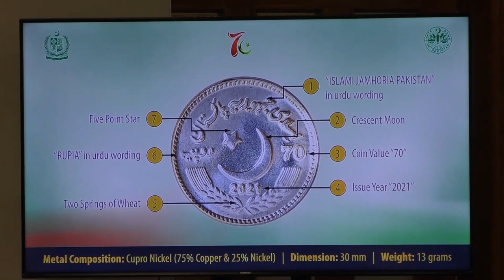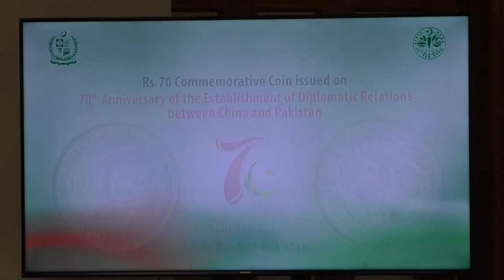Rs.70 Commemorative Coin issued on 70th Anniversary of China Pakistan Diplomatic Relationship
Event: Rs.70 Commemorative Coin issued on 70th Anniversary of the Establishment of Diplomatic Relations between China and Pakistan

Date: 10th June 2021
Organized by: State Bank of Pakistan
Venue: State Bank of Pakistan, Islamabad Office

Timecodes
00:00   Moderator - Chief Spokesperson SBP, Mr. Abid Qamar
00:27   Recitation of Holy Quran
01:57   Moderator - Chief Spokesperson SBP, Mr. Abid Qamar
03:17   Features of Coin
04:41   Governor SBP, Dr. Reza Baqir
12:27   Chinese Ambassador to Pakistan, Mr. Nong Rong
17:35   Minister of Foreign Affairs, Makhdoom Shah Mahmood Qureshi
25:12   Inauguration of Coin & presentation of mementoes